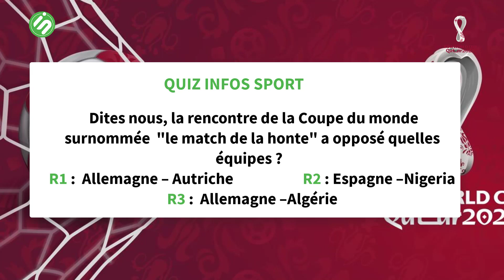JT Mondial| La France met fin à l'épopée marocaine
C'est fait, on a l'affiche finale de la Coupe du monde ! On y accorde une attention ce nouveau numéro de votre JT Mondial où on y évoquera également Griezmann et sa grosse performance ! D'autres choses à découvrir également dans cette édition. Salut et bienvenus à tous!